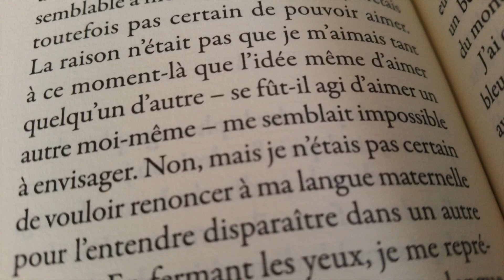Aller jusqu'au bout de la fiction...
Jérôme Orsoni, a propos de son nouveau roman *Pedro Mayr* paru dans la collection *un endroit où aller*